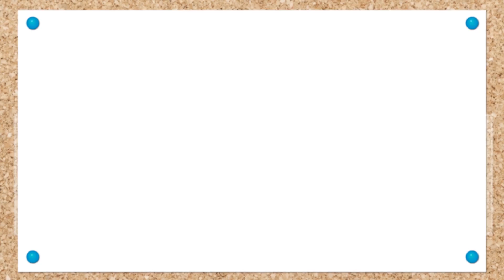Learn with Eddie: How to Put Away Shopping in Kitchen 🛒🍅🍏🧀 Eddie the Dinosaur Does the Shopping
Hi, Dinofriends! In this new, cartoon episode for kids in English on LEARN WITH EDDIE we are going to help Eddie the Dinosaur put away all of the shopping that he bought at the supermarket. It goes in the fridge, the cupboard, the vegetable drawer, etc. Do you guys know where milk, tinned food, bread, fruit, and vegetables go? Don't miss these learning cartoon videos for kids and have fun with Eddie the Dinosaur's adventures!! Play and learn thanks to Eddie's costumes, science experiments like slime or volcanoes, recycled handicrafs, and coloring pages!!

Learn with Eddie is a YouTube channel where you can have fun watching cartoons starring Eddie! He is a little, messy dinosaur who is full of energy and loves learning, but is always messing things up and joking around. In our weekly Learning with Eddie videos you will have fun with this wonderful dinosaur's slip-ups: he loves playing dress-up, colouring, doing puzzles, tidying up his room, cooking, washing up, growing food, and dancing!!

⭐ Tuesday, Thursday and Saturday new Learn with Eddie videos